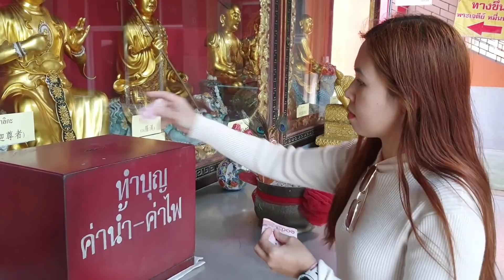น้องบีม | เที่ยวกาญจนบุรี เดินขึ้นยอดเจดีย์ จุดชมวิวสูงสุด วัดถ้ำเขาน้อย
น้องบีมเที่ยวกาญจนบุรี เดินขึ้นยอดเจดีย์ จุดชมวิวสูงสุด วัดถ้ำเขาน้อย